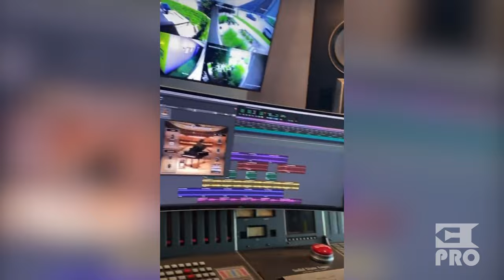Jeff Bass, Producer of “Lose Yourself” Showing How it Was Made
Video by Lazarus.

Written by:
NK

Editorial Team:
NK
Kirill Bursov
Lilit Sagatelyan
Katerina Malik
Alexey Zakharenkov